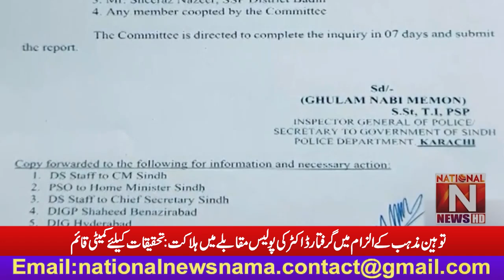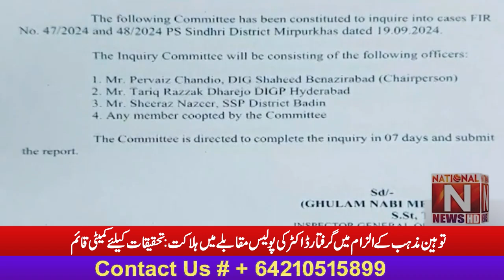توہین مذہب کے الزام میں گرفتار ڈاکٹر کی پولیس مقابلے میں ہلاکت: تحقیقات کیلئے کمیٹی قائم